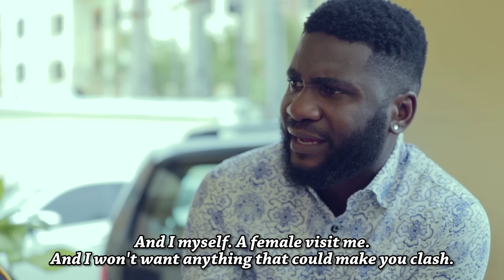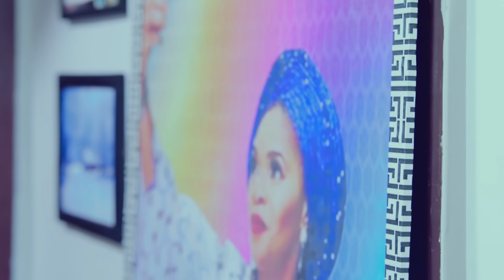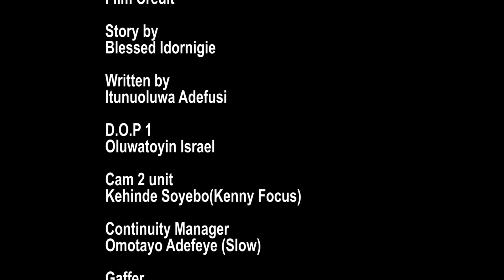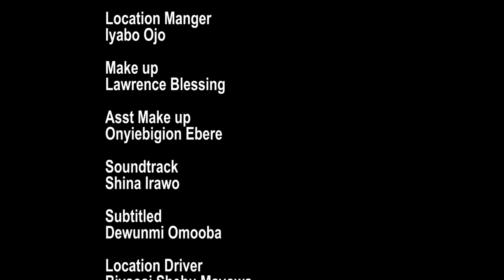AFOWOFA - Watch Lateef Adedimeji, Kemi Afolabi, Jide Awobona Latest 2024 Yoruba Movie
A Young man in search of his younger sister accuses the older sister of kidnapping her. Who is the real culprit? Find out in this latest Blockbuster movie AFOWOFA SHOWING NOW

STARRING
Kemi Afolabi
Jide Awobona
Remi Surutu
Lateef Adedimeji
Debbie Shokoya.